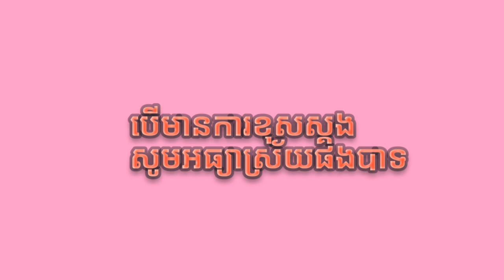របៀបហាត់ប្រាណបីក្បាច់ជួយសំរួលសសៃត្រគៀកនិងឆ្អឹងខ្នង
ការឈឺ សន្លាក់ផ្សេង នៅលើរាងកាយ និងសាច់ដុំកំភួនជើងគឺបណ្តាលមកពី ខ្លាញ់អង្គុញបានហូរចេញទៅតោង ជាប់និងសសៃ ប្រសាទតាមរាងកាយរបស់យើង ដូចឆ្នេះ យើងគួរតែ ហាត់ប្រាណតាមការនែនាំរបស់ខ្ញុំដូចក្នុង វីដេអូ... សូមអរគុណរាលការទសនា